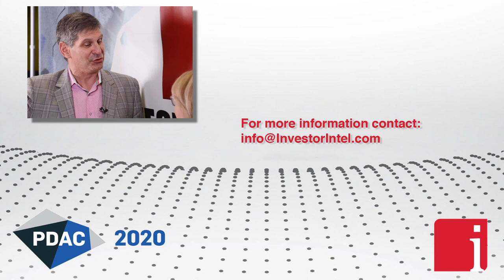Pelangio’s Ingrid Hibbard on the Detour Lake Gold Mine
“In 1998, at the bottom of the market, we saw an opportunity to buy the Detour Lake Mine and all the land around it for less then a dollar an ounce in ground. It had 1.4 million ounce resource and we bought it for a million dollars. We got Franco-Nevada to be our joint-venture partner. We envisioned it to be a big pit and as it got to be a development story, we found the right team and spun out the Detour project to Detour Gold. They built it to be the behemoth it is now.” States Ingrid Hibbard, President and CEO of Pelangio Exploration Inc. (TSXV: PX), in an interview with InvestorIntel’s Peter Clausi at PDAC 2020.

Ingrid went on to say that Detour Gold has been acquired by Kirkland Lake Gold in which she has been appointed to the Board of Directors.

About Pelangio Exploration
Pelangio acquires and explores large land packages in world-class gold belts in Canada and Ghana, West Africa. In Canada, the company is focusing on the 6.7 km2 Grenfell property located approximately 10 km from the Macassa Mine in Kirkland Lake, the Dome West property located 800 metres from the Dome Mine in Timmins, the 25 km2 Birch Lake Property located in the Red Lake Mining District and the Dalton Property located 1.5 km from the Hollinger Mine in Timmins. In Ghana, the Company is focusing on two 100% owned camp-sized properties: the 100 km2 Manfo Property, the site of seven recent near-surface gold discoveries, and the 284 km2 Obuasi Property, located 4 km on strike and adjacent to AngloGold Ashanti’s prolific high-grade Obuasi Mine.